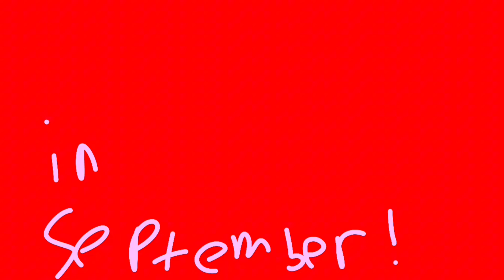YTP BeefyTon 2 Nuh uh